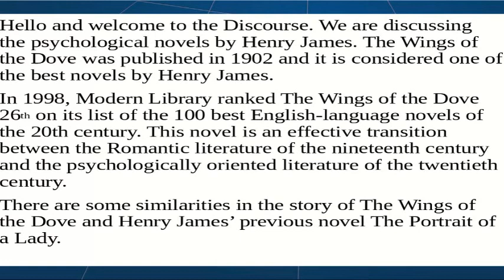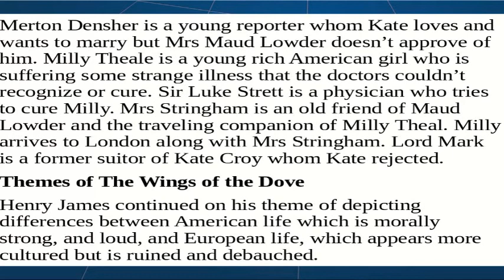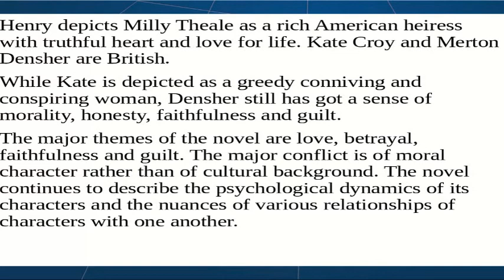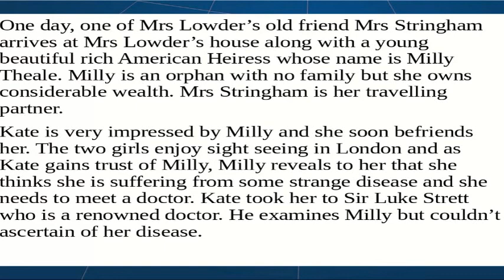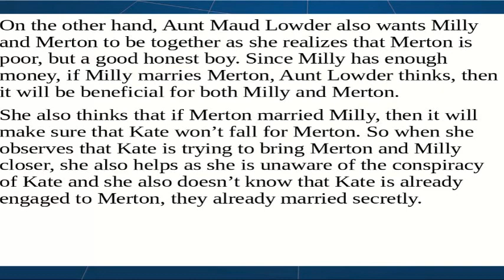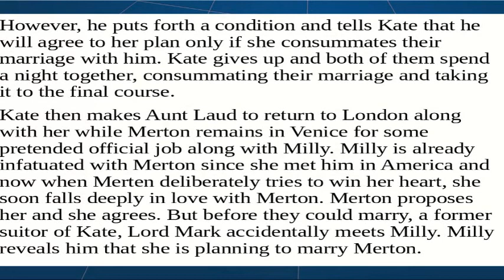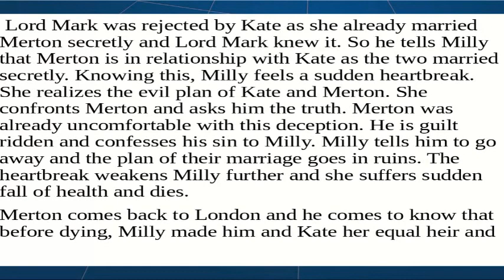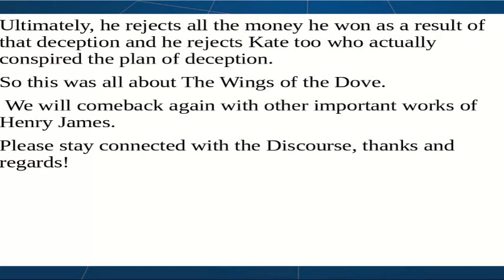The Wings of the Dove by Henry James | Characters, Themes, Summary and Analysis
00:00 - The Wings of the Dove Information; 01:25 - -Characters of Wings of the Dove; 02:18 - Themes; 03:15 - Summary of The Wings of the Dove; 10:00 - Analysis, Comparison of Kate Croy and Madam Merle;
The Wings of the Dove was published in 1902 and it is considered one of the best novels by Henry James. In 1998, Modern Library ranked The Wings of the Dove 26th on its list of the 100 best English-language novels of the 20th century. This novel is an effective transition between the Romantic literature of the nineteenth century and the psychologically oriented literature of the twentieth century. There are some similarities between the story of The Wings of the Dove and Henry James’ previous novel The Portrait of a Lady. Both of these novels depict a rich young woman being deceived by one of her friend and a man with whom she falls in love. The character of Milly Theale in this novel was inspired and based on Minny Temple, a real cousin of Henry James who died of Tuberculosis at the age of 25. Henry mentioned in an interview that he always had the intention of writing a story about Minny Temple to wrap and preserve her memories in the “beauty and dignity of art.”
Henry James continued on his theme of depicting differences between American life which is morally strong, and loud, and European life, which appears more cultured but is ruined and debauched. Henry depicts Milly Theale as a rich American heiress with a truthful heart and love for life. Kate Croy and Merton Densher are British. While Kate is depicted as a greedy conniving and conspiring woman, Densher still has got a sense of morality, honesty, faithfulness and guilt. The major themes of the novel are love, betrayal, faithfulness and guilt. The major conflict is of moral character rather than of cultural background. The novel continues to describe the psychological dynamics of its characters and the nuances of various relationships of characters with one another.
Summary of The Wings of the Dove
So this was all about The Wings of the Dove. We will come back again with other important works of Henry James. Our intention is to cover the whole course of competitive exams such as UGC NET English literature, GATE English literature, PG TRB English literature, TGT PGT English literature and others.